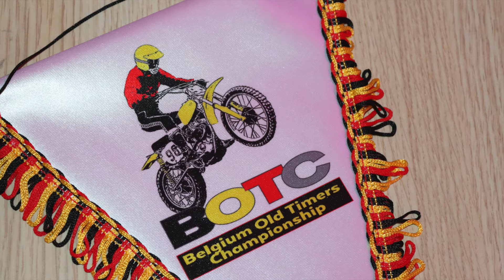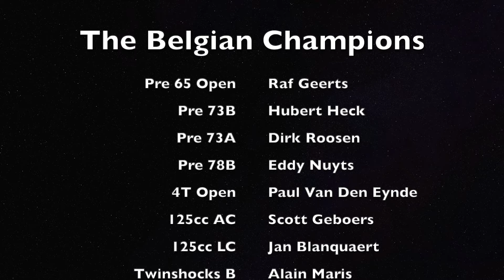Belgian Championship vintage MX 2024 highlights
Kijk naar de hoogtepunten uit het seizoen 2024 van het Belgisch kampioenschap oldtimercross.
Regardez les moments forts de la saison 2024 du championnat belge de motocross vintage ici.
Check out the highlights of the 2024 season of the Belgian vintage motocross championship.